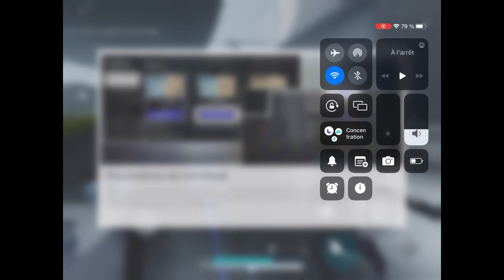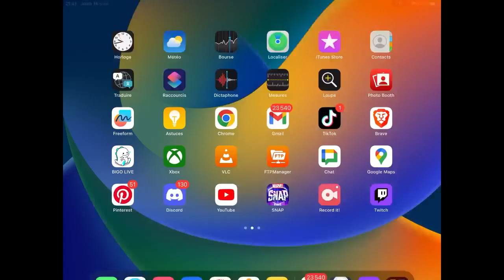bon jeu sur ipad snowbreak on à l’impression de jouer à un mangas